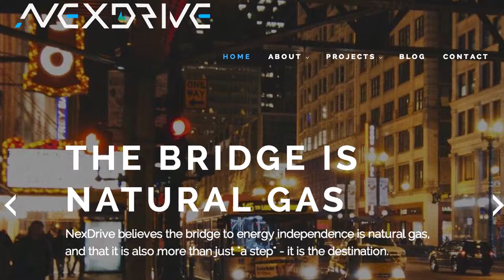Richard Zajac '16 on his venture NexDrive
Richard Zajac '16 discusses the Innovative Start-Up Award and the startup he founded with fellow CMC student Louis-Victor Jadavji '15, NexDrive, an alternative fuel venture.